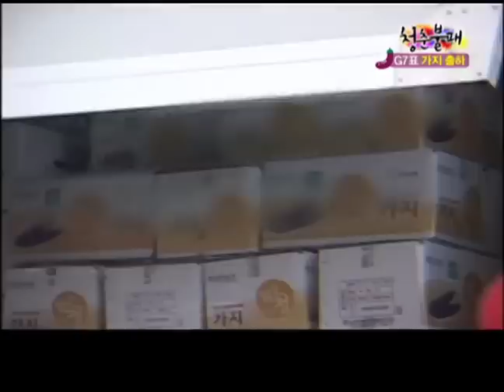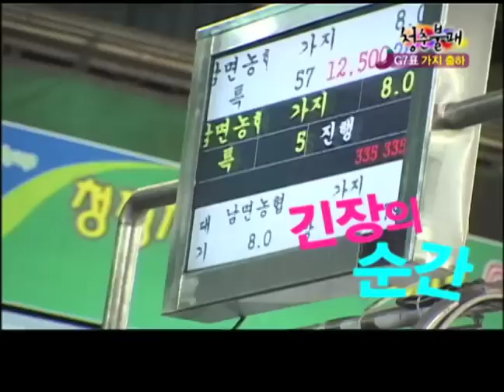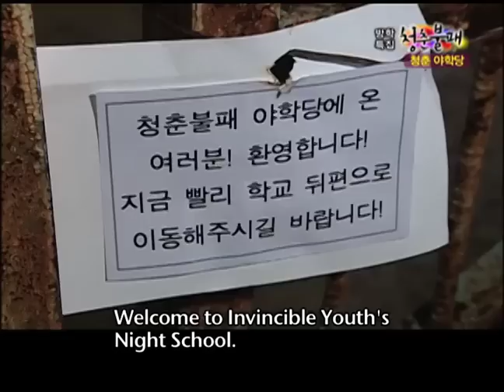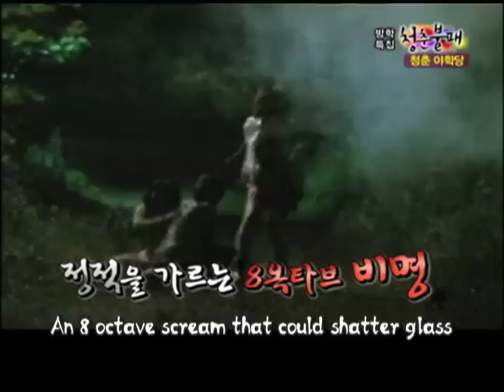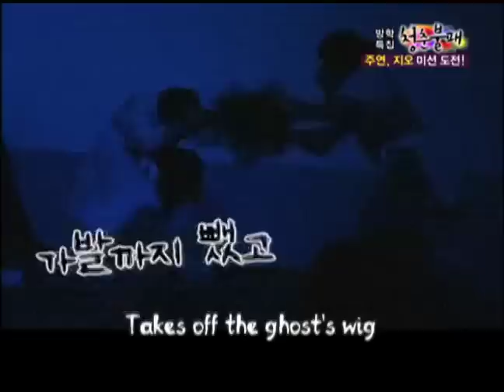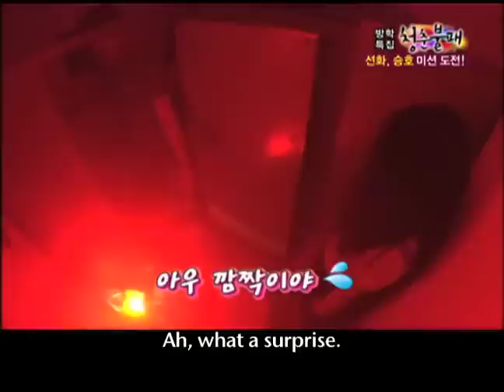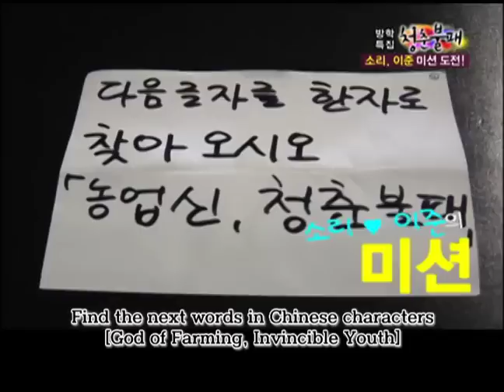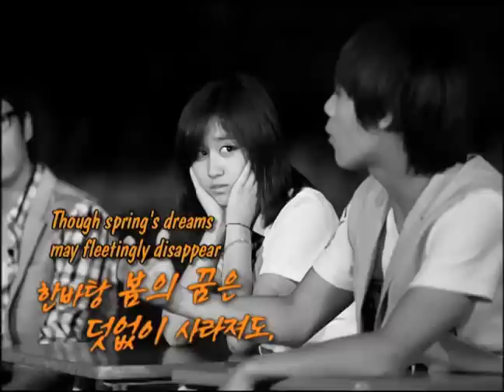Invincible Youth | 청춘불패 - Ep.41: Summer vacation special - IY's Scary Night School~!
- Summer vacation special - IY's Night School~!
- Special guest: MBLAQ(Lee Jun, Thunder, Mir, G.O, SeungHo), Park HyeonBin, Lee SeokHun(SG Wannabe)

Korea is gaga for girl groups! girlsgeneration kara BrownEyedGirls T_ara 4Minute Secret fx f(x)
Seven girls from the hottest girl groups get together~! They learn lessons from the land that they could never learn onstage or at school.
Let's have a peek at their life on Invincible Youth!